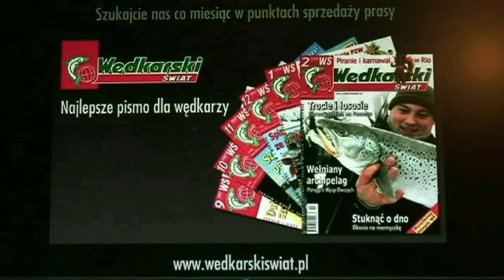Brzana 60 cm z niskiej wody , złowiona przez Jacka Kolendowicza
Mimo ekstremalnie niskiej i ogrzanej wody ryby w górskich rzekach nieźle biorą. Brzany atakują niewielkie woblery, a gdy wobler ma kleniową długość 3 cm, to skaczą do niego również dorodne świnki. Ze względu na długotrwałe upały, górskie ryby biorą w dziwnych porach i zajmują nietypowe miejscówki (wcale nie w bystrzach!), a poza tym mogą je bardzo szybko zmieniać, np. gdy nastąpi zrzut chłodnej wody z pobliskiego zbiornika zaporowego. Łowi ten, kto pozna reguły rządzące zachowaniem ryb zależnie on zmian poziomu i temperatury wody. Napiszę o tym w jednym z najbliższych numerów Wędkarskiego Świata . Jacek Kolendowicz
Fot. Marcin Klejdysz